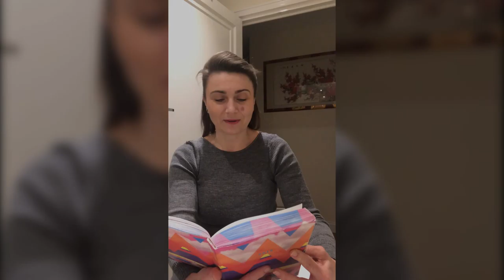Видео оценка конкурсных работ 18 сезона - жюри конкурса Golden Time - Olga Bazile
Дорогие друзья!
Публикуем видео оценку жюри конкурса Golden Time - Olga Bazile